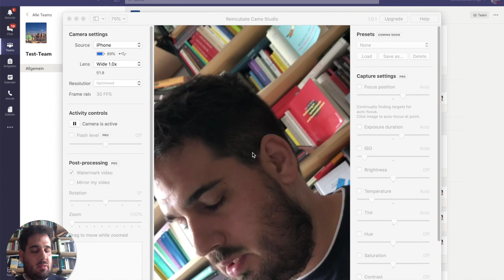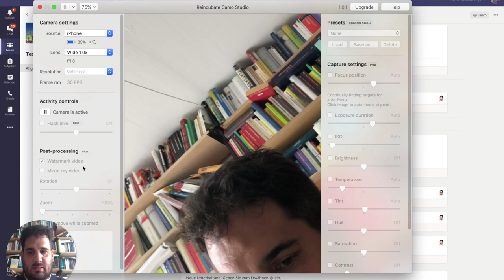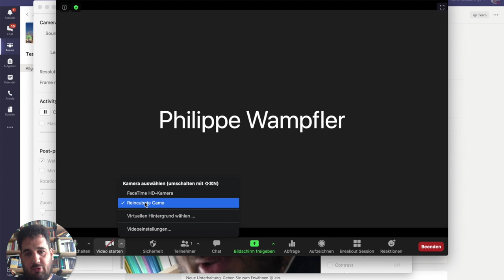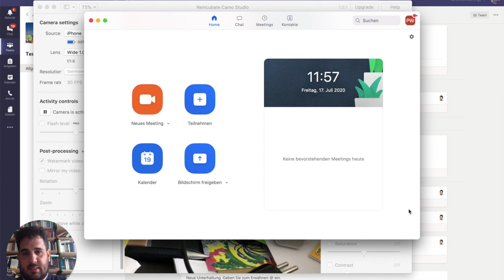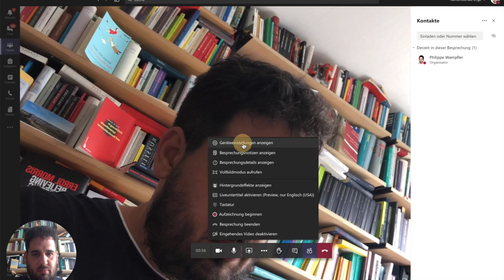Folge 85: Smartphone als Webcam mit Camo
Die App kann über geladen werden.